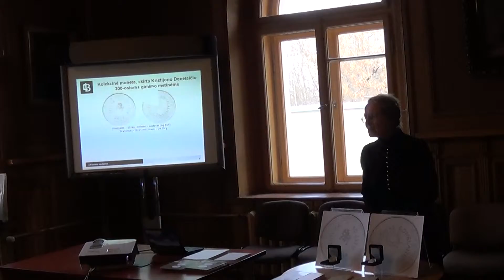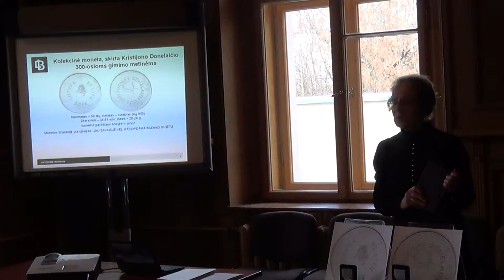Kalba prof dr Dalia Dilytė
Lietuvos bankas į apyvartą išleidžia 50 litų kolekcinę (proginę) monetą, skirtą Kristijono Donelaičio 300-osioms gimimo metinėms.